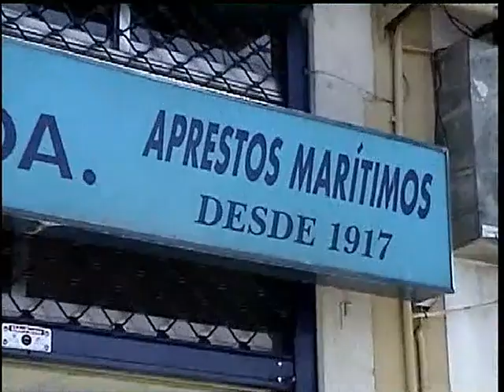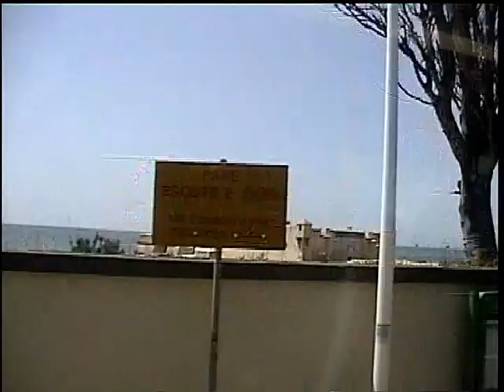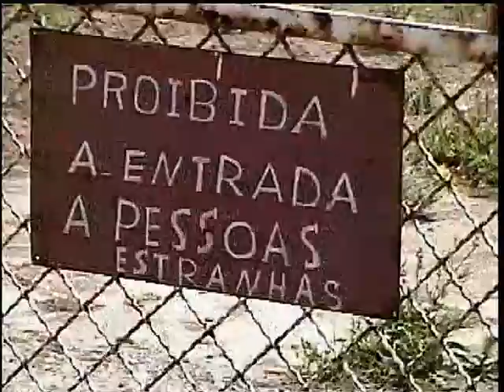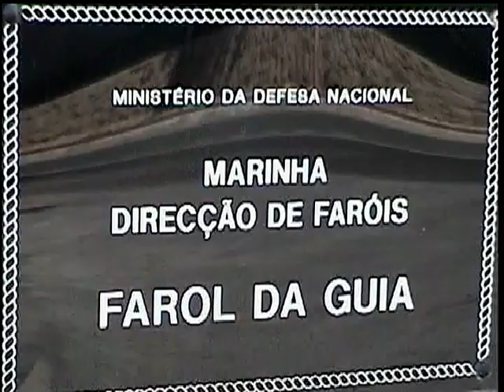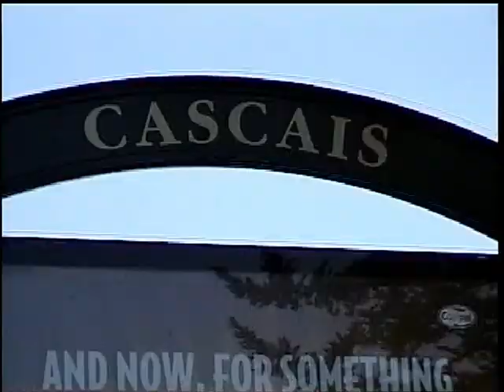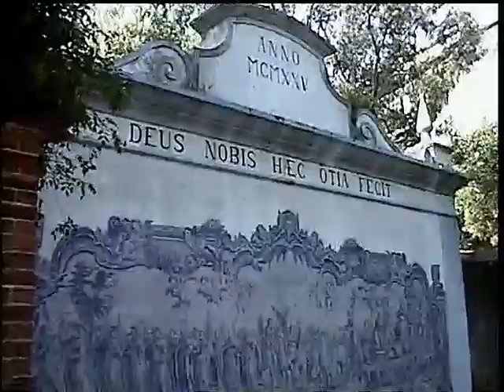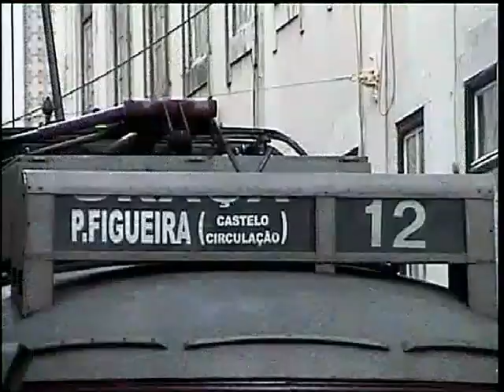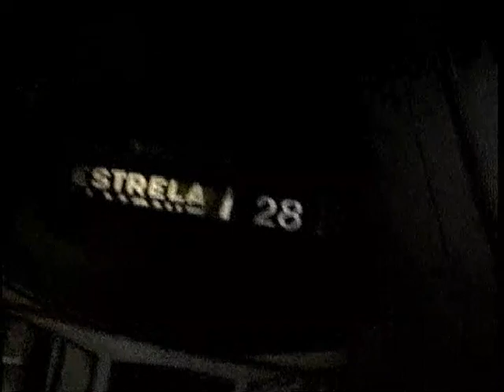Video 680, Lisboa and Cascais, 7 May 2003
Lisboa and Cascais and walk along the coast to Farol da Guia, 7 May 2003.